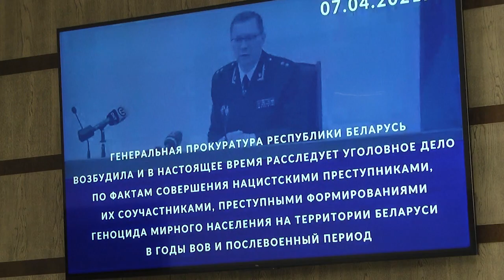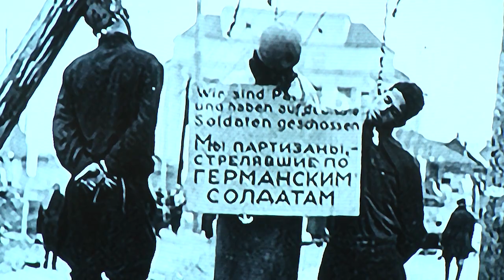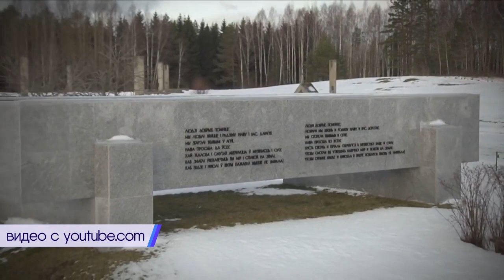2024-02-29 Встреча зам.начальника управления Ген.прокуратуры РБ с активом идеологических работников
Порядка трех лет назад, в апреле 2021 го, Генеральная прокуратура возбудила уголовное дело по факту геноцида населения Беларуси во время Великой Отечественной войны и послевоенный период. За это время допрошены тысячи свидетелей и очевидцев зверств немецких оккупантов и их пособников, изучены сотни томов архивных документов, установлены десятки ранее неизвестных мест захоронения мирных граждан. Ход расследования таких преступлений и их значимость обсудили на встрече заместителя начальника управления Генеральной прокуратуры Республики Беларусь Сергея Шикунца с активом идеологических работников области.

*Наши контакты:*
✅Телефон горячей линии:
54-63-67